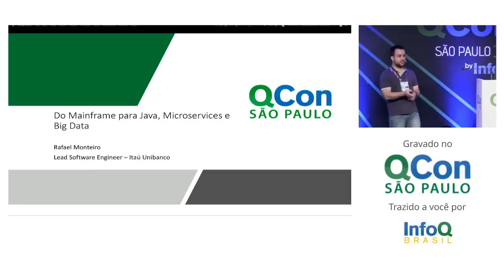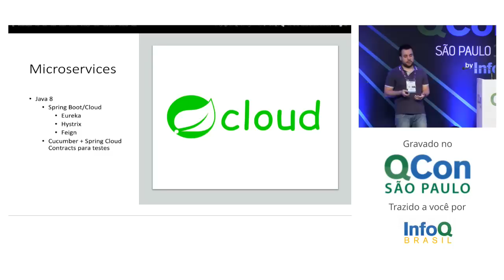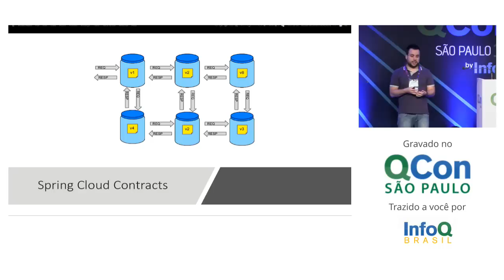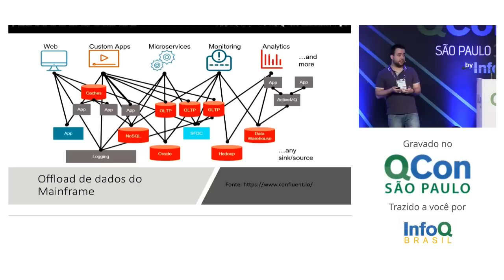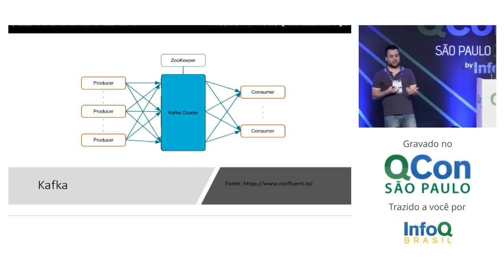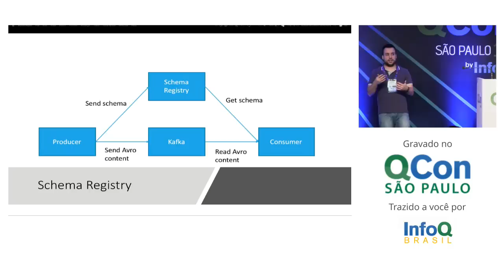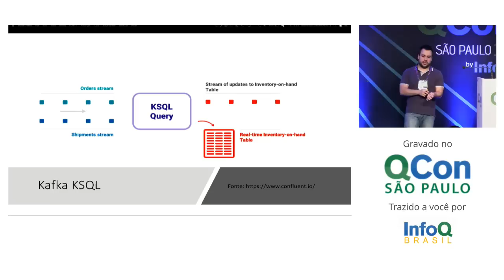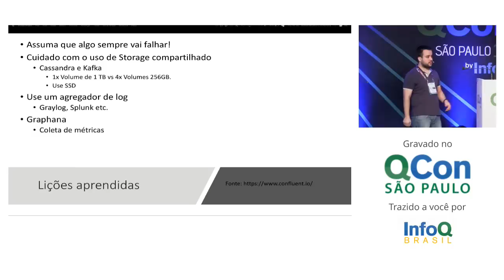Evoluindo a arquitetura do Itaú-Unibanco: Do Mainframe para Java - Rafael Monteiro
Construir aplicações que dependem ou se integram com a plataforma Mainframe é um enorme desafio. Para citar alguns exemplos: Interoperabilidade entre mainframe(VSAM, DB2 , COBOL e etc)  e baixa plataforma (Cloud, Linux, Java), saída do paradigma batch para streaming e validações da conversão dos dados (EBCDIC para UTF-8) .

Nesta palestra vamos contar a nossa jornada para baixa plataforma. Ela começa com o offload de dados da plataforma Mainframe para a Cloud utilizando Hadoop e MQ, criação de um ecossistema de Microservices com Java e Spring Boot, armazenamento de algumas dezenas de terabytes de dados e consulta em realtime com Apache Cassandra e Apache Kafka e o desafio de se atingir os requisitos de resiliência e alta disponibilidades utilizando múltiplos datacenters.
Rafael é Engenheiro de Software com mais de 8 anos de experiência nas áreas de finanças, telecom e e-commerce. Formado em Ciência da Computação e Mestrando em Inteligência Artificial pela Universidade Mackenzie. Entre aos interesses estão Big Data, High Performance Computing e Inteligência Artificial. Atua principalmente em sistemas de missão crítica que requerem baixa latência / alto desempenho para empresas como BM&FBovespa, Elo7 e atualmente Itaú-Unibanco